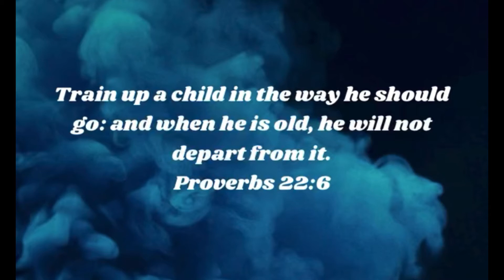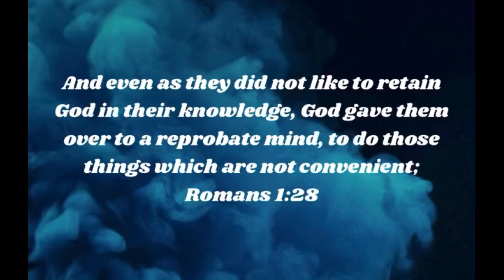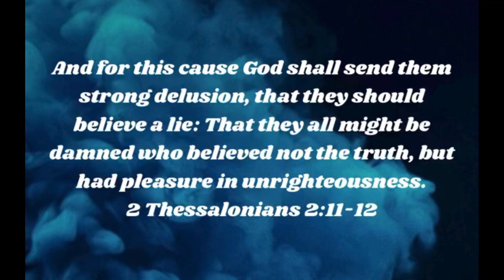NFL player in high heels!!!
Last days signs as God has told us.